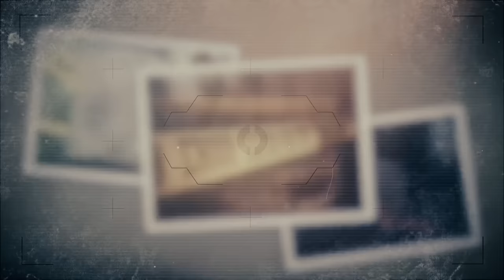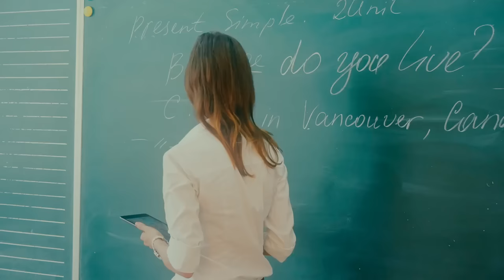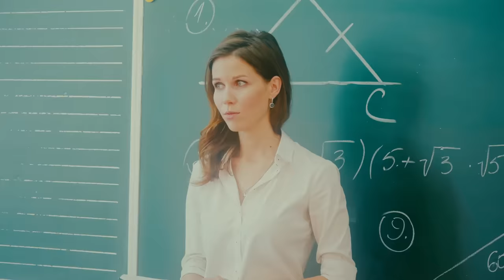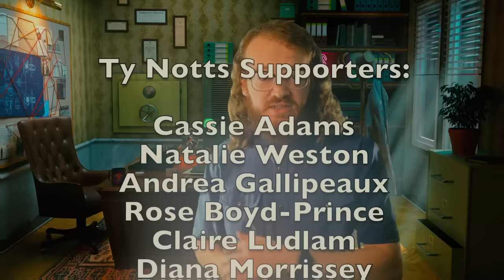20+ Wounds, Her Final Hours | Ellen Greenberg | True Crime Documentary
Ellen Greenberg was a first-grade school teacher and loved her job and her life. She’d met the man of her dreams, and the two were engaged to be married. But in January of 2011, all of that would change. A winter storm forced Ellen to leave work early, returning home to her apartment. At around 5pm that evening, a terrible tragedy occurred.

When Ellen’s fiance returned home from the gym, he found his soon-to-be wife on the floor in their kitchen, completely unresponsive. When first responders and investigators arrived just 7 minutes later, rescue personnel announced that there was nothing they could do. The crazy thing is, according to detectives, Ellen had been wounded more than 20 times, with many of these injuries being on her back, very clearly suggesting that Ellen had been ambushed while her fiance was away. But after a relatively brief investigation, police determined that Ellen… had done this to herself. This true crime documentary from 2023 will give you chills. Missing persons cases like this are often not solved years later.